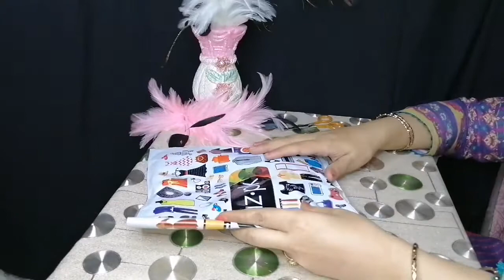Daraz online Shopping experience | daraz Unboxing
Now in this video am Sharing  my online shopping
Experience from Daraz worst Experience from daraz

Do share you feedback in the Comments tried
to make the video as brief and to the point as
Possible if you like it don't forget to hit that
Hit the NOTIFICATIONS bell so yours
Always updated